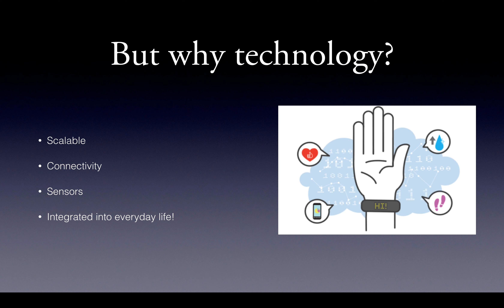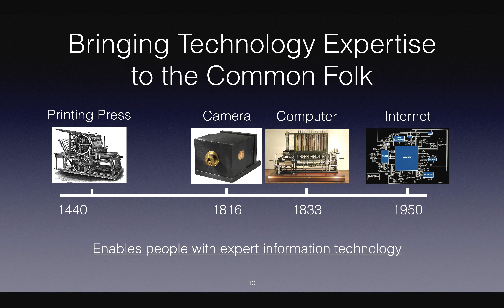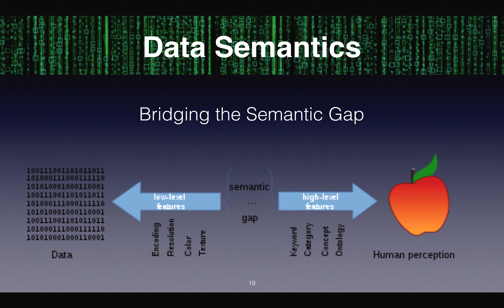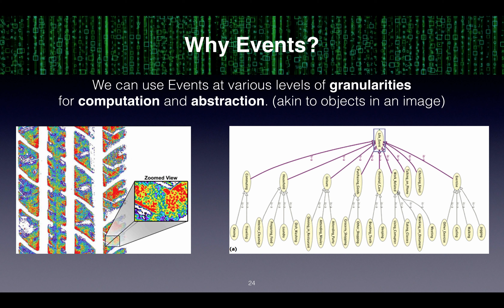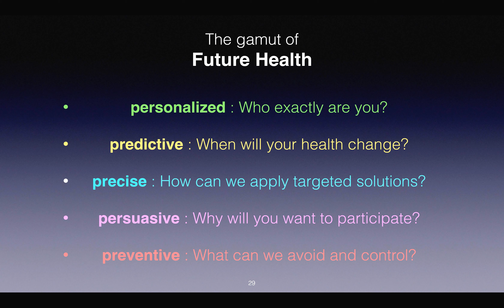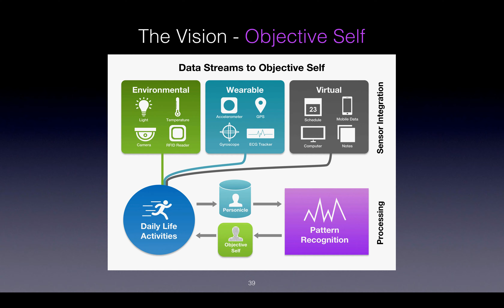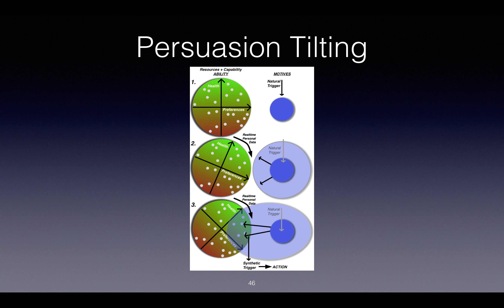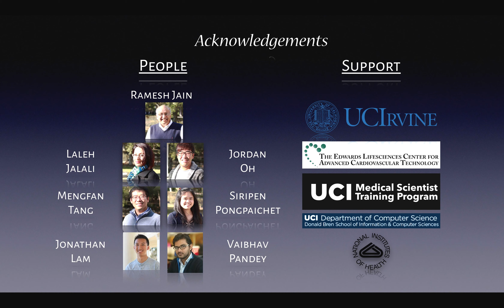Cybernetic Health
An Introduction into the research on future health systems at the Social Life Networks Lab with Dr. Ramesh Jain.